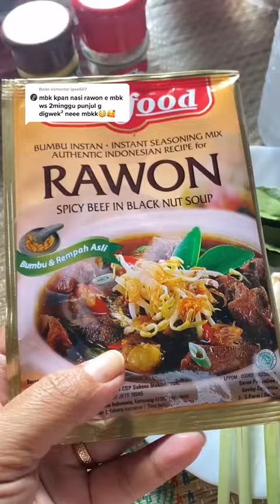14.04.2022 Thursday just for moment (5)